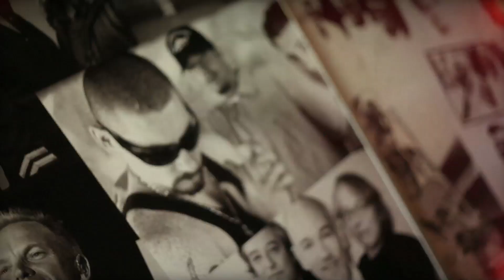S.M.A. - ΤΟ ΔΙΚΟ ΜΟΥ HIP HOP feat. Δ. ΜΕΝΤΖΕΛΟΣ & EXPE [OFFICIAL VIDEO]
S.M.A. - ΤΟ ΔΙΚΟ ΜΟΥ HIP HOP feat. Δ. Μεντζέλος & Expe

Στίχοι: Δημήτρης Μεντζέλος/ Disastah
Μουσική - Παραγωγή - Scratches: DJ Space
Σκηνοθεσία - Παραγωγή : apologies from ART POWER